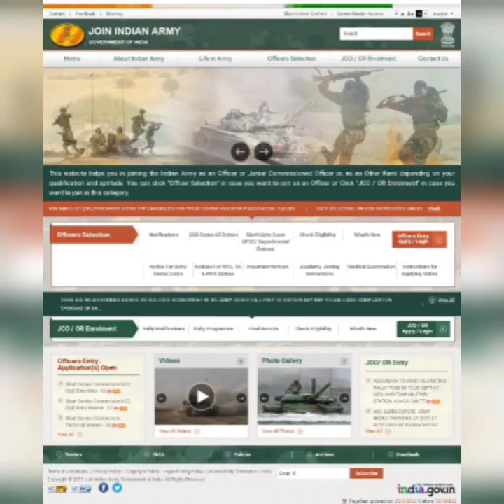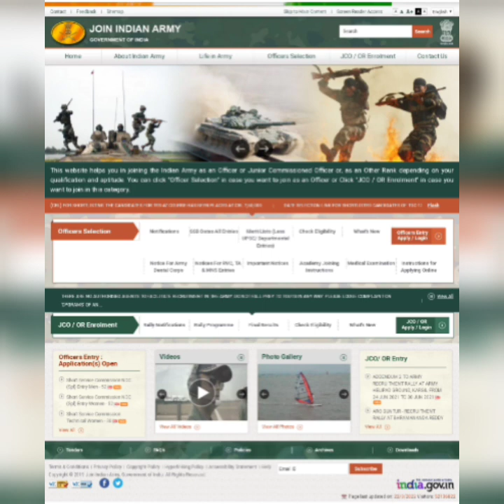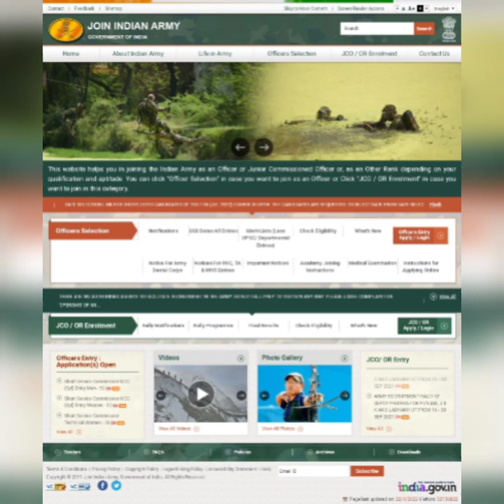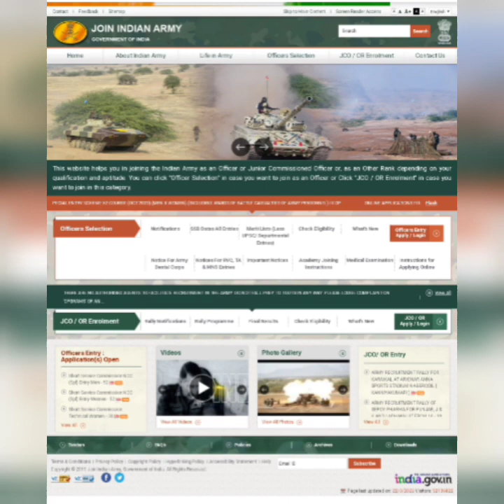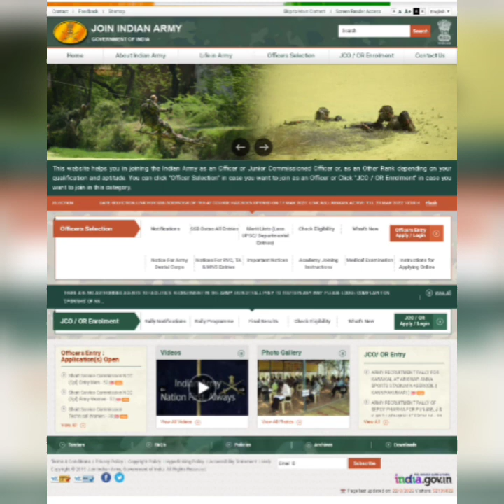80000 പേരുടെ അവസരം ആണ് നഷ്ടപ്പെടുന്നത് 😢 Indian Army Rally & CEE || നിങ്ങളുടെ സംശയങ്ങൾ⚠️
📱 *Pareeksha The Success App*

📟 *300 രൂപയുടെ ക്ലാസ് ഇപ്പോൾ 149 രൂപക്ക് അതും 6 മാസം*

*__ For Discount Of 50%*

indian army exam date latest
indian army exam latest news
army exam today update